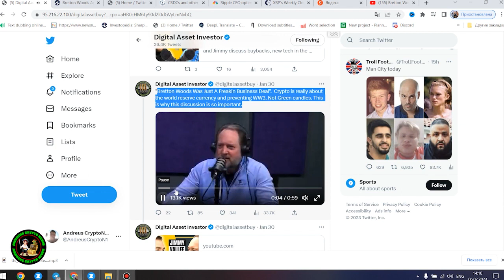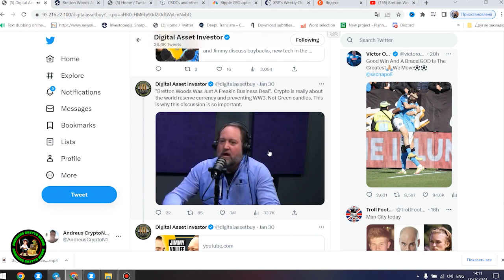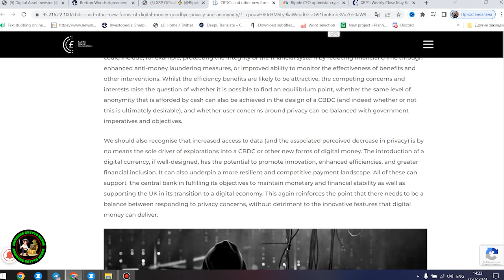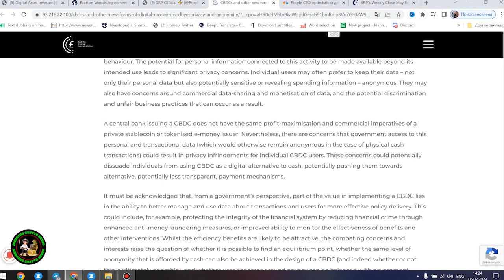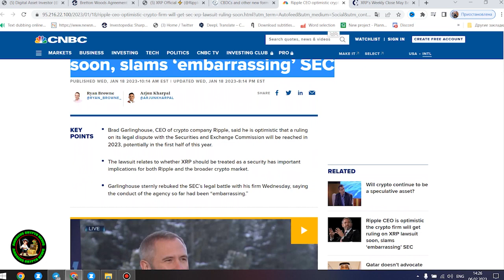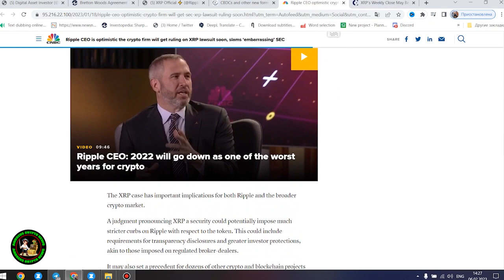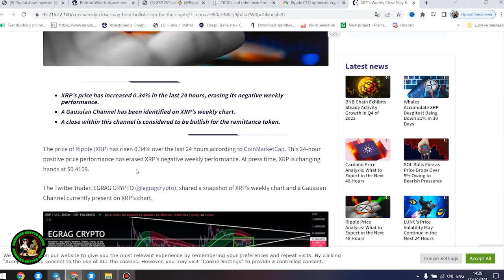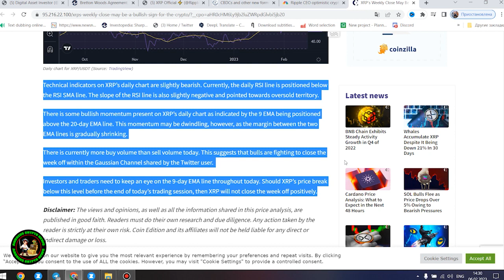XRP RIPPLE WATCH BEFORE ITS TOO LATE !!!!